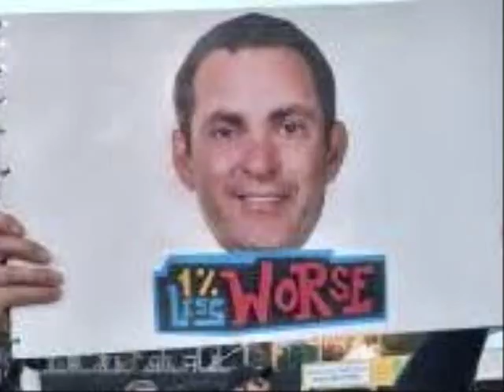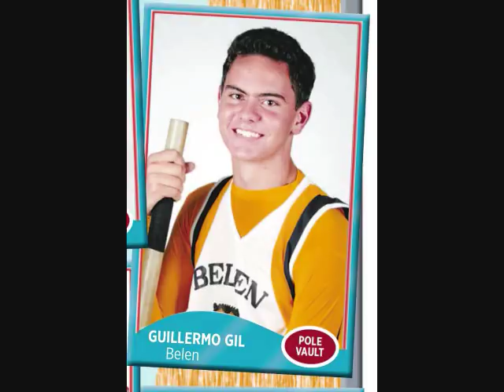Le Batard: Greg, Stu, and Guillermo on Banking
On today's show, the crew debates the positives and negatives of banking "the old fashioned way." Do you like rolling your own coins? Plus, at 4:17, Guillermo might have asked the smartest question ever posed on the Le Batard show. © ESPN Radio/Disney - May 15, 2018.